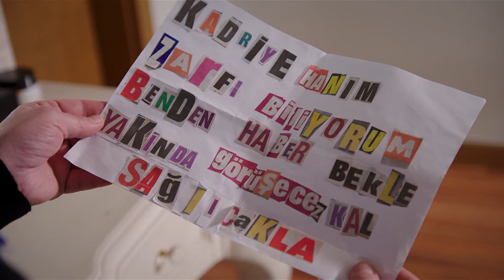Kim Dost Kim Düşman Anlamadım - Yalnız Kalpler 28. Bölüm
Kadriye dostunu düşmanını bulmaya çalışıyor. ÇOK BÜYÜK DERDİM VAR!

KÜNYE:
YAPIMCI: BROS FİLM
SENARİST: Eylem Akın
YÖNETMEN: Cevriye Demir
PROJE TASARIMI: Selim Erkul